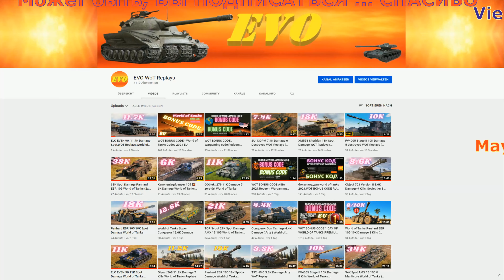E 100 - 11K Damage 3x AMMO RACK 1 Shoot 2.860dmg World of Tanks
World of Tanks Asia,World of Tanks.
Amway921 wot,mejores del mundo wot vegetta777,